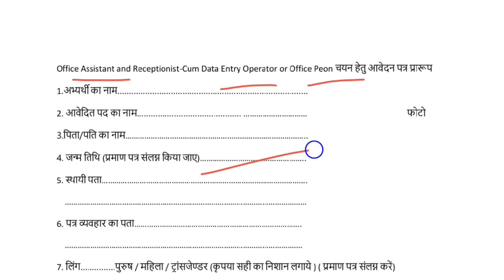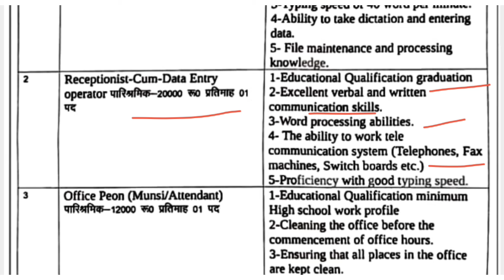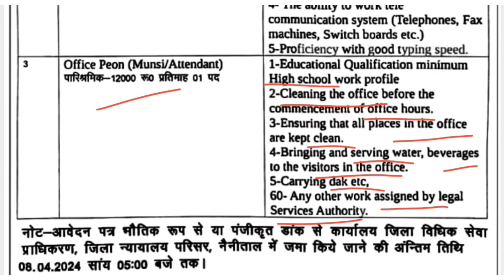उत्तराखंड : आचार संहिता में एक और संविदा भर्ती || Peon aur Data Entry Job PDF 💥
उत्तराखंड : आचार संहिता में एक और संविदा भर्ती,Peon aur Data Entry Job PDF,uttarakhand peon new recruitment,uttarakhand Sambida Job,uttarakhand Outsourcing Bharti,nainital court sambida job 2024,Nainital dcourt job 2024,Uttarakhand latest samvida Bharti,उत्तराखंड में संविदा भर्ती,उत्तराखंड लेटेस्ट संविदा भर्ती 2024,उत्तराखंड डाटा एंट्री ऑपरेटर भर्ती,Uttarakhand offline bharti news,uttarakhand current job alert